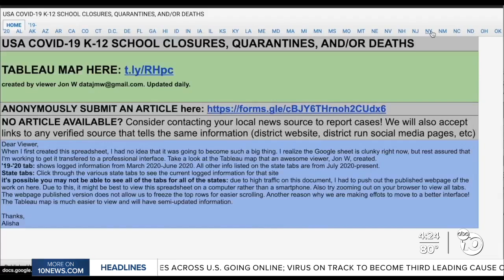Pandemic putting a unique strain on special education programs